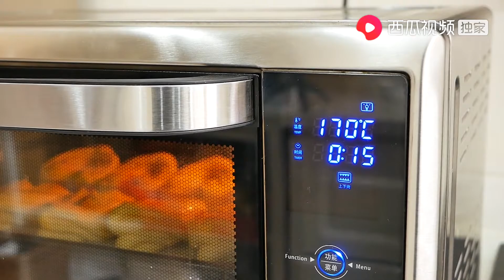奶奶在家自制“椰蓉面包”，放厚厚的椰蓉馅，自己在家做实惠【小鸡嘎嘎香】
这里是小鸡嘎嘎香的官方YouTube频道🐔！
欢迎来了解我的家庭美食食谱，教你如何在家做出让一家老小都吃爽的美味😋~